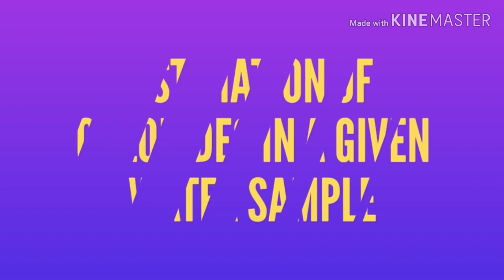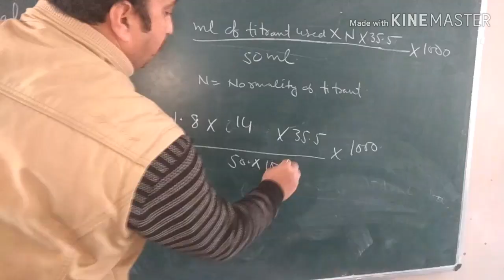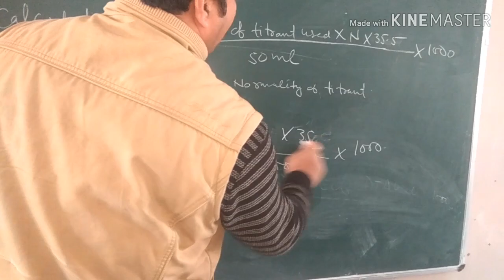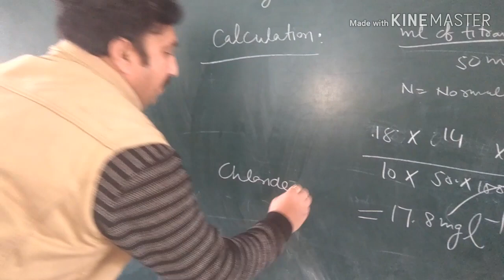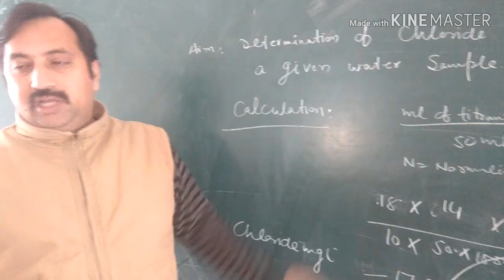Chloride estimation practical demonstration by students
Edited by Tanisha